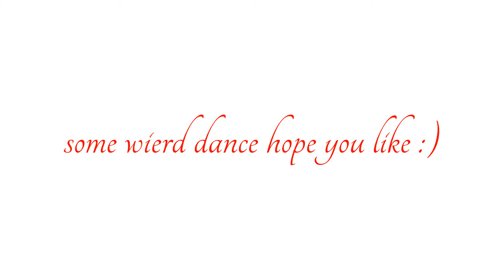WIERD DANCE MOVES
hope you like first time doing a video hope you like leave questions i will answer.